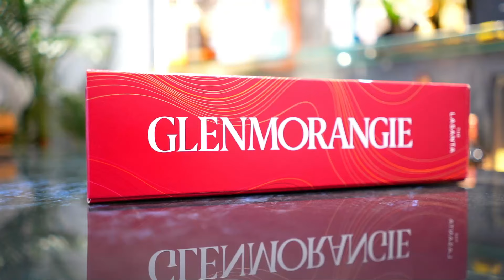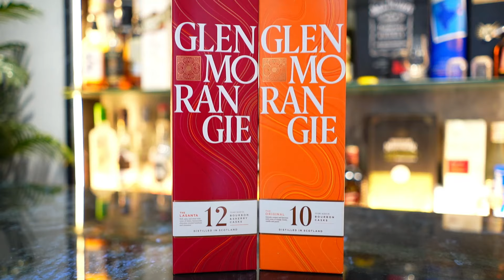Glenmorangie 12 The Lasanta Single Malt Review | The Whiskeypedia